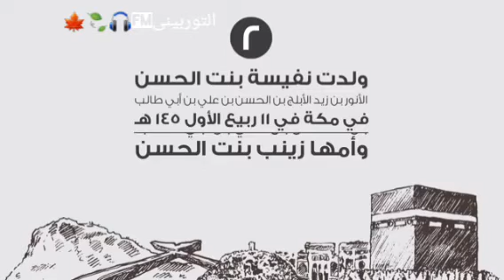السيدة نفيسة رضى الله عنها 🍃🍁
التوربينىFM